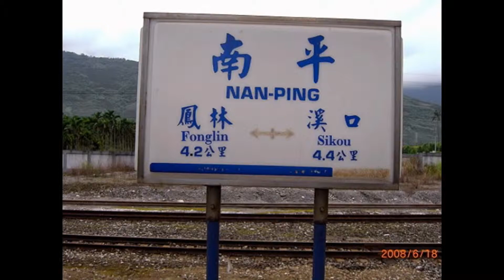台灣鐵道花東線萬榮到南平段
2007/2008萬榮到南平段9.2公里.沿線行走.